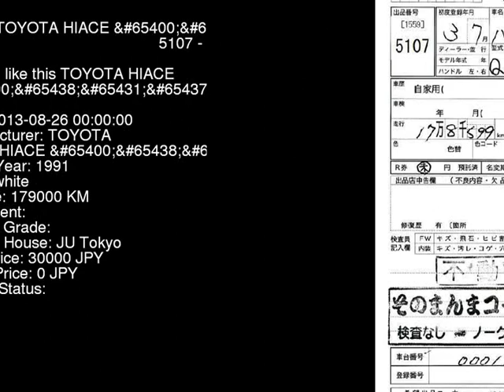1991 TOYOTA HIACE LH120G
the Authority on JDMs since 2007!  . Details on this car from auction in Japan